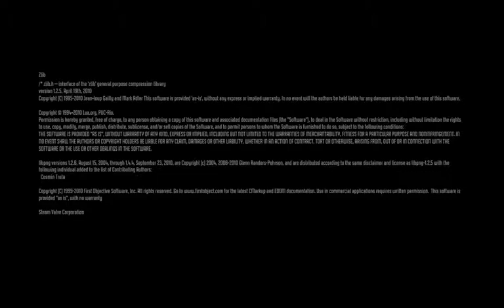Fear 3 w/ Alex #13 FINALE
Like for Fear 3!